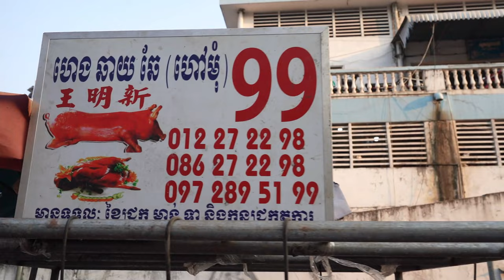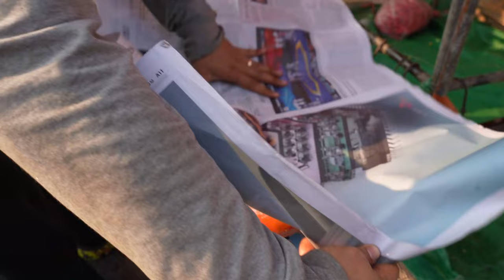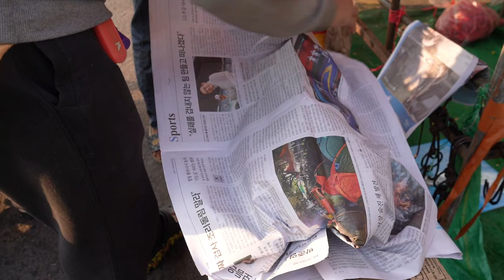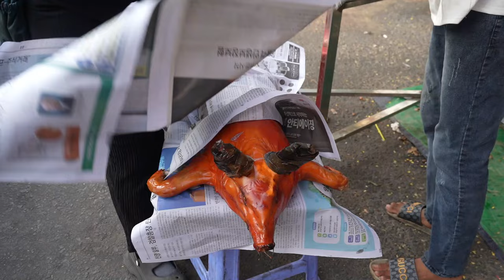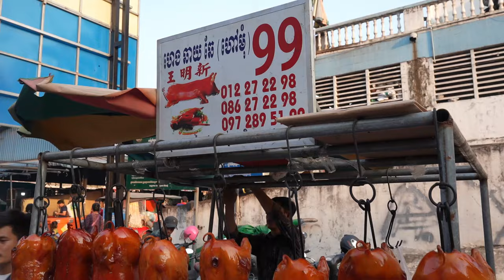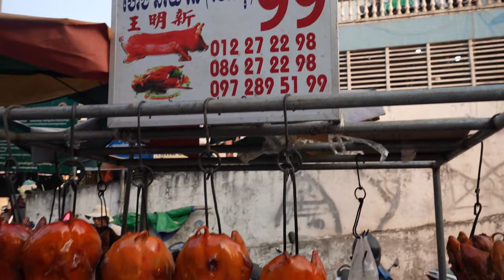Orussey Market Scene Before Chinese New Year 2024 - Crowd Buy Pork, Chicken, Duck, Fruit & More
Hello Every One Today I Want to Show You: Orussey Market Scene Before Chinese New Year 2024 - Crowd Buy Pork, Chicken, Duck, Fruit  & More.